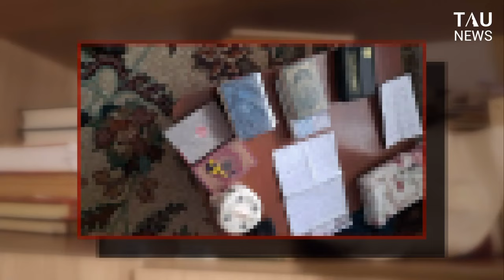Мигранты незаконно обучавшие детей религии депортированы из РК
Граждан Таджикистана, незаконно проводивших религиозное обучение на съёмных квартирах, депортировали из страны. Мигранты не только не имели разрешения на преподавательскую деятельность, но еще и находились на территории республики незаконно. На момент проверки в импровизированных классах было 30 несовершеннолетних.

taunewskz